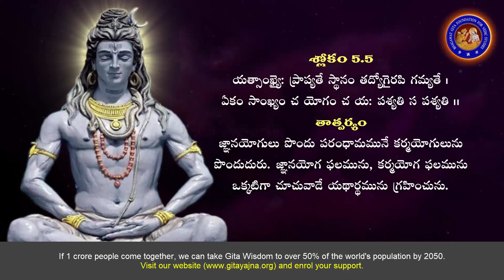Bhagavad Gita in Telugu With Meaning Chapter 5 Sloka 5th, Krishna Bhagavad Gita Telugu Slokas, Gita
🕉️ Exploring Bhagavad Gita Chapter 5, Verses 5th: renunciation (sannyasa) and selfless action with devotion (karma yoga) and which path is superior 🕉️

Welcome to a profound journey into the teachings of the Bhagavad Gita! In Chapter 5, Verses 5th, Arjuna seeks clarification from Lord Krishna about the choice between renunciation (sannyasa) and selfless action with devotion (karma yoga) and which path is superior.

🔍 This enlightening video takes you into the heart of these verses, where Krishna reveals the significance of faith and devotion in attaining divine wisdom. These verses emphasize the importance of surrendering to a higher power and seeking guidance from the enlightened.

🌟 Discover how cultivating faith and devotion can lead to a deeper understanding of spiritual truths and a sense of purpose. Explore the teachings that guide us towards a path of inner transformation and divine connection.

🙏 Join us as we dive into the depths of Bhagavad Gita Chapter 5, Verses 5th, and explore their relevance in our contemporary lives.

📚 Embark on a journey of self-discovery and spiritual growth with us as we unravel the timeless wisdom of the Bhagavad Gita!

University:

 / gitauniversity
Gita English:

Bhagavad Gita in Telugu PROJECT DOCUMENTS

How 8 Billion Gita followers by 2080?